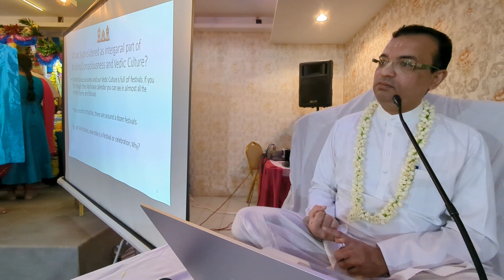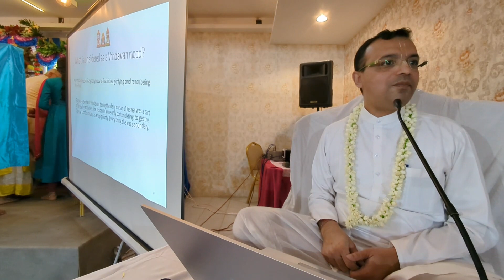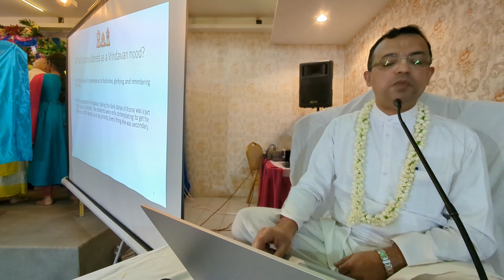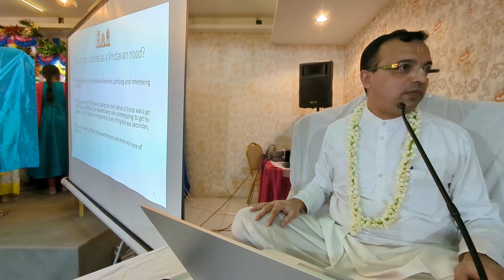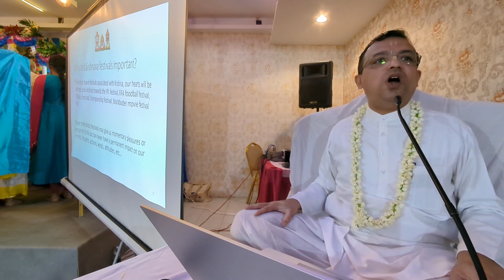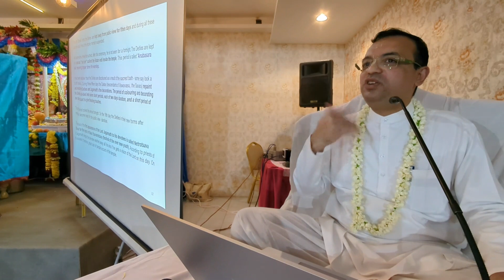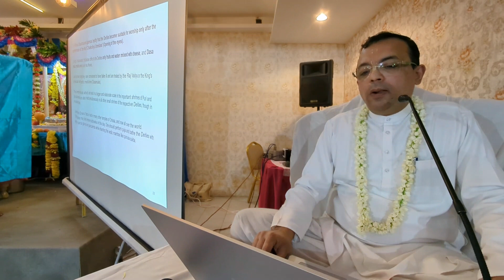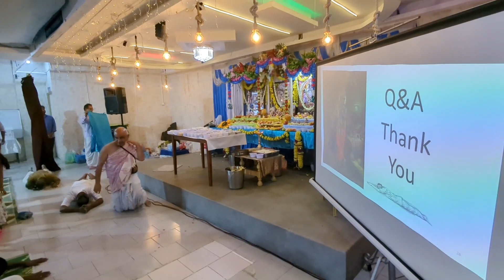ISKCON Snana Yatra Mahotsava English Lecture by H.G. Amala Arjuna Prabhu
ISKCON Snana Yatra Mahotsava English Lecture by H.G. Amala Arjuna Prabhu at Kanaiyyadesh on 09-June-2023